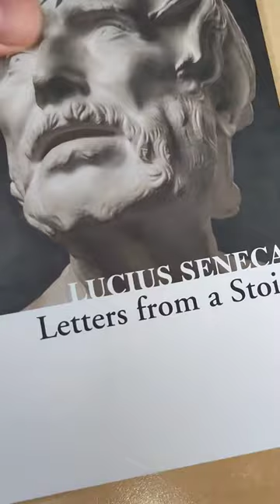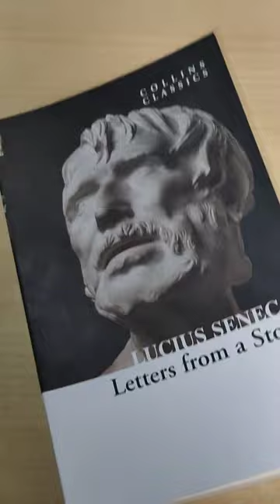UNBOXING | Letters from a Stoic (Collins Classics) [9780008425050]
HarperCollins is proud to present its incredible range of best-loved, essential classics.

No man can live a happy life, or even a supportable life, without the study of wisdom

Lucius Annaeus Seneca (4 BC-AD 65) is one of the most famous Roman philosophers. Instrumental in guiding the Roman Empire under emperor Nero, Seneca influenced him from a young age with his Stoic principles. Later in life, he wrote Epistulae Morales ad Lucilium, or Letters from a Stoic, detailing these principles in full.

Seneca’s letters read like a diary, or a handbook of philosophical meditations. Often beginning with observations on daily life, the letters focus on many traditional themes of Stoic philosophy, such as the contempt of death, the value of friendship and virtue as the supreme good.

Using Gummere’s translation from the early twentieth century, this selection of Seneca’s letters shows his belief in the austere, ethical ideals of Stoicism – teachings we can still learn from today.